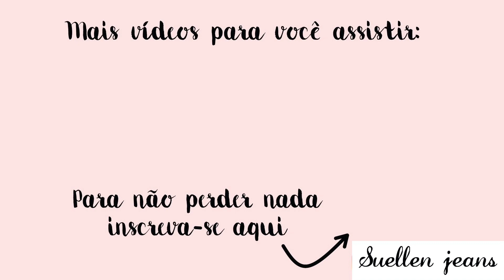COMO FAZER CINTO JEANS COM PERNAS DE CALÇA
Na aula de hoje vou ensinar como fazer cinto com reutilização de pernas de calça jeans e fivela.
In today's class I will teach you how to make a belt with reuse of legs from jeans and buckles.
💜 ME ACOMPANHE EM OUTRAS REDES
CUPOM:  SUELLENREZENDE
💜 MINHA FORMAÇÃO:
▸ Curso Superior Tecnólogo em Design de Moda na Unicesumar
▸ Pós - Graduação em Moda e Negócio na Unicesumar